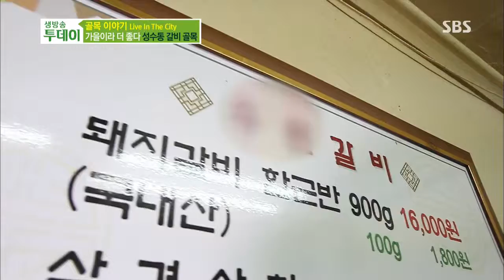[생방송투데이] 131008 #4(6)